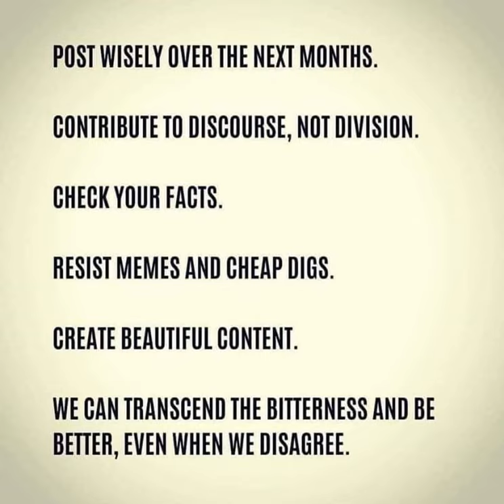Church Leaders are Sharing this!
I finally understand why this was bothering me yesterday.

"Over the next few months": because of the election. Meaning people are going to have heightened emotions and they're going to be acting foolishly and emotionally. We are the salt of the earth that rebukes emotional foolishness.

"Don't be divisive": again, because of the election coming up. But Christians are intrinsically divisive. Christ talks about this in the new testament. We're not divisive for the sake of conflict, but we are divisive for the sake of confrontation because light must confront darkness.

I totally agree about resisting cheap digs, but memes are not intrinsically evil. They actually do a better job of revealing the truth than our mainstream media does.

I just did a podcast about creating beautiful content so I agree with that 100%

This last part about transcending bitterness and being better just comes across as suggesting that we ignore bad behavior and rise above it. Maybe it will go away. And I don't think that it's true. Evil people get upset when you don't join in with their evil so they will persecute you.

On the surface this post seems very flowery, but deep down it comes off as cowardly. The context that it's coming from a lot of spiritual leaders suggest to me that maybe these are the same people that were complicit in the shutting down of churches and locking us in our houses because they didn't want to stir the pot. I think a lot of these leaders are scared, and they should be scared because they sat back and watched evil persecute half the country for four years and did nothing about it. They didn't speak up about it. They wouldn't condemn BLM. They wouldn't condemn the riots. They just hoped that if they were quiet they would rise above. They were cowardly.

Meanwhile, many of us did speak up against the evils and we were persecuted for it, and those same spiritual leaders sat back and watched as we were torn apart and did nothing to help alleviate us.

And so now a lot of those same people are coming back to morally grandstand when they should be repenting and apologizing. And the fact that none of them have asked for forgiveness or admitted to wrongdoing makes it worse. And it makes people even angrier and feel more betrayed deep down.

But looking at the temperature of this country I guess it's to be expected. I am reading a lot into this and this is my interpretation, but I actually prayed about this and chewed on it all night because it was bothering me on a deep level.

In Revelation 21: 8, it is the cowardly who were the first ones to be condemned, even before the unbelieving.

And now I understand why this post bothers me so much.

This is a public episode. If you’d like to discuss this with other subscribers or get access to bonus episodes,